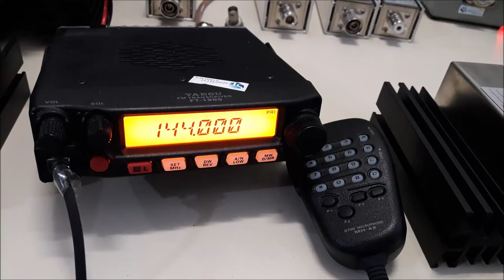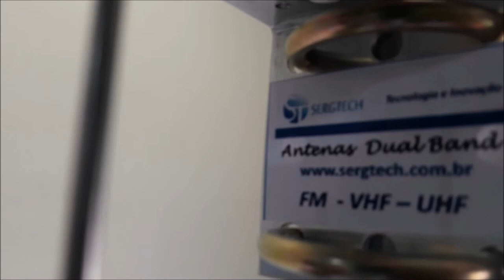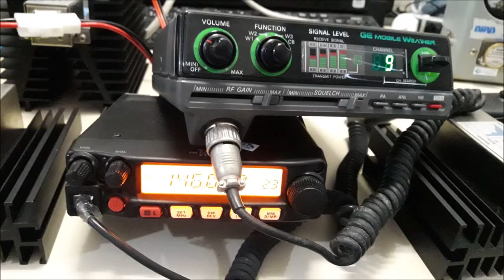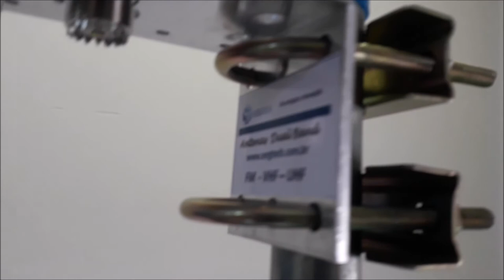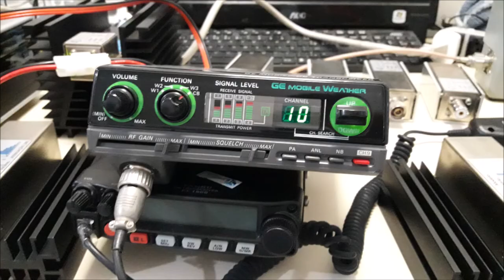Antena dipolo 1/2 onda para uso em rádio Py dual band de alta qualidade nacional nosso site sergtec